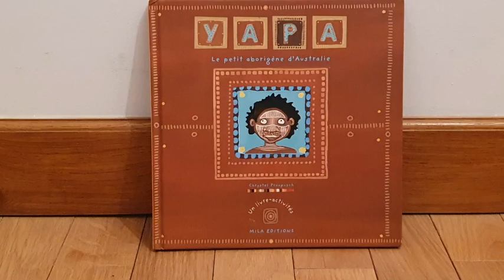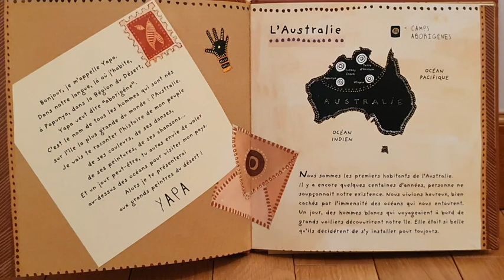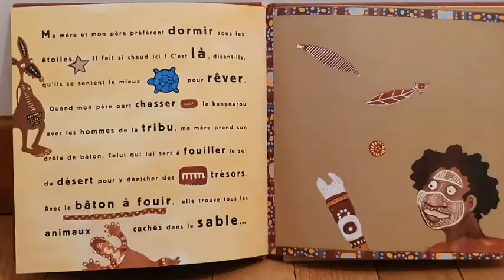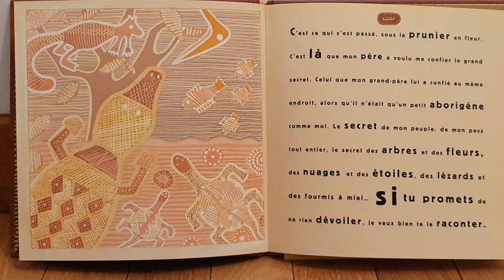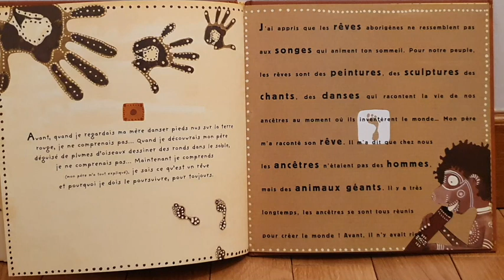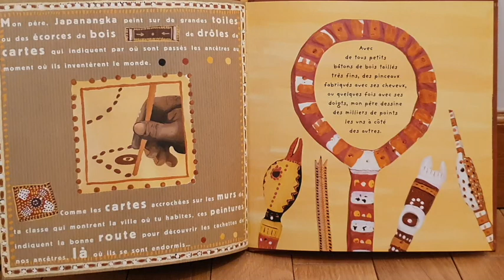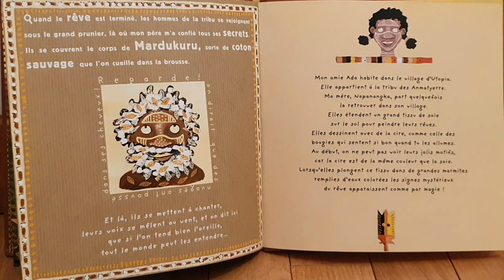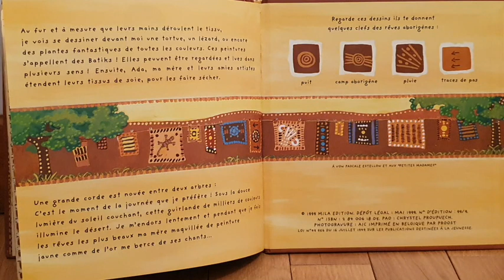YAPA Le petit aborigene